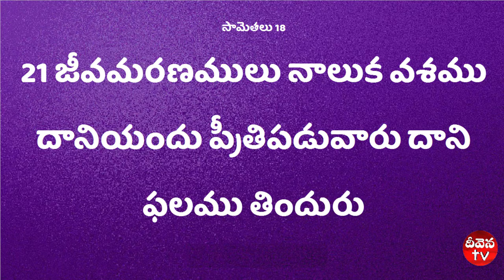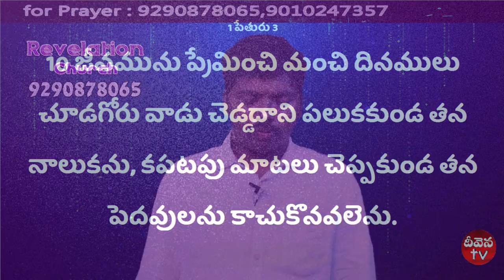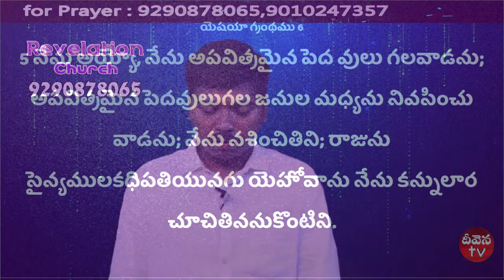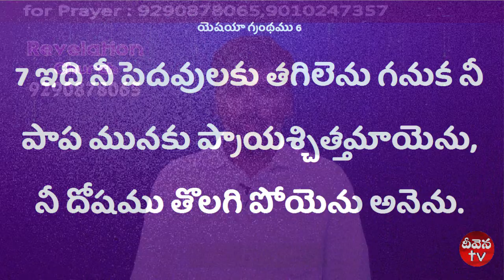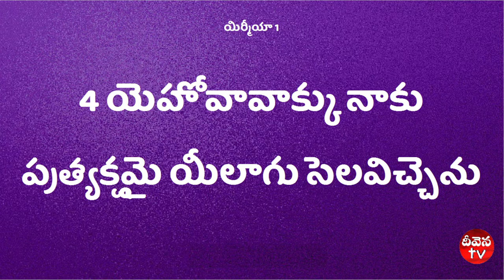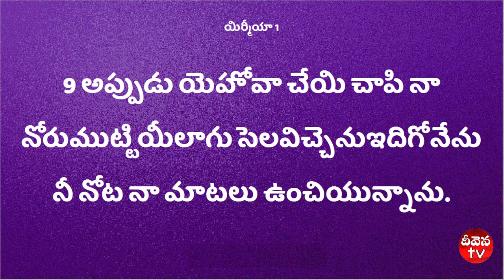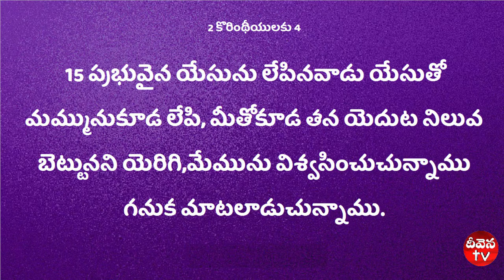Deevena Sandesalu \\ Pastor Kranthi Kumar Garu Msg2